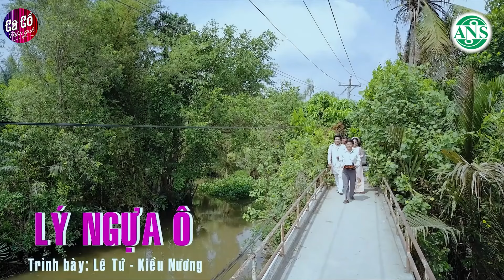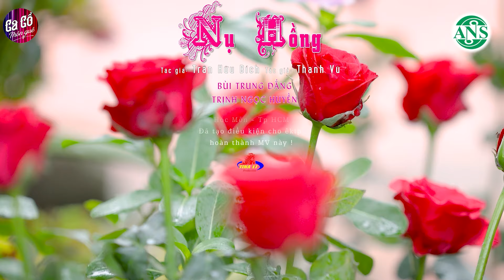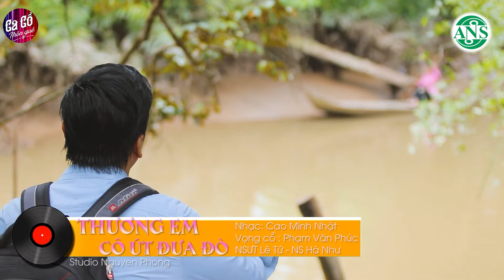CHƯA NGHE NHƯNG ĐÃ THẤY HAY Ca Cổ Hơi Dài 9999 Chữ - Ca Vọng Cổ Hơi Dài Nghe Hoài Không Hết